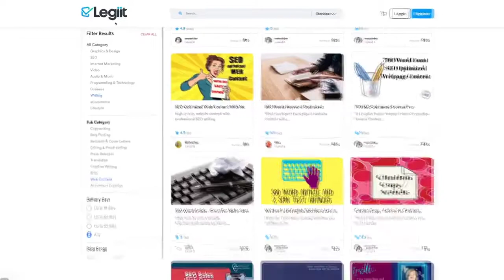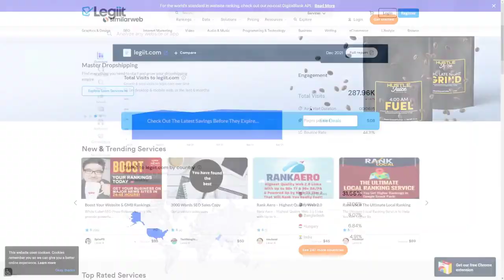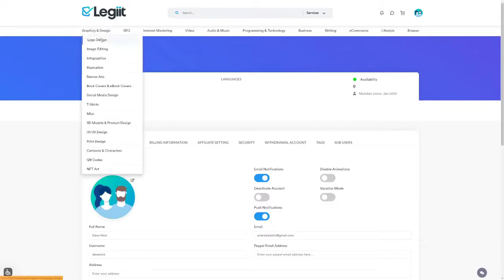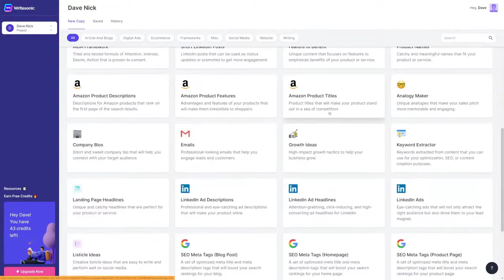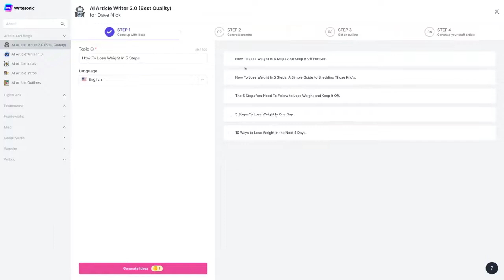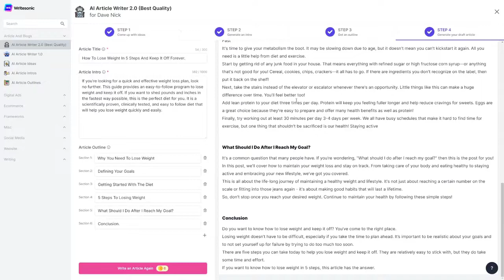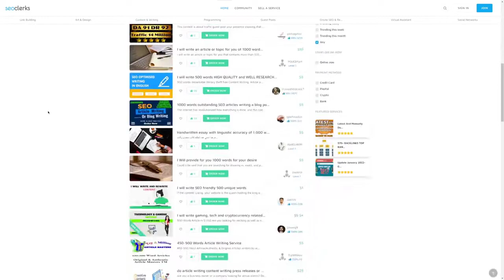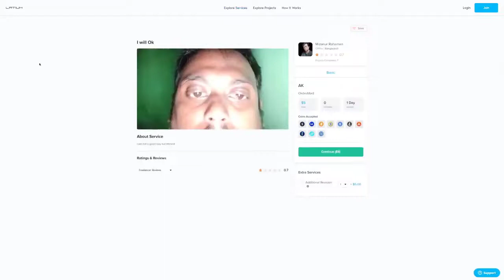Proven Methode Earn Free Money Online | Moneymail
Make Free $100 Daily Watching Videos Online | Moneymail |
Looking to make some extra money online? Look no further! In this video, I'm sharing with you a new, easy method for making money online. This method is guaranteed to work, and it's free to join!

So what are you waiting for? This method is guaranteed to work, so you have nothing to lose by trying it out!